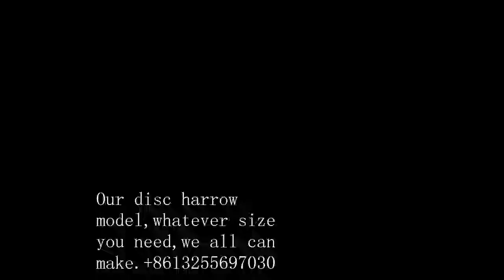disc harrow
Our disc harrow support OEM